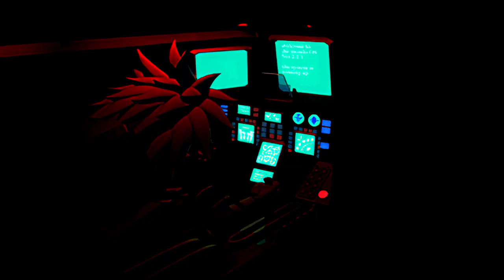【サガ・フロンティアRemastered】主人公リュート編１話完結：力こそすべて！モンドを倒す！